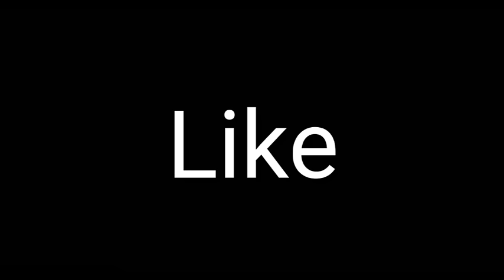PVP Montagem - Minecraft PE 0.12.1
Like Não Estou Gerando Renda